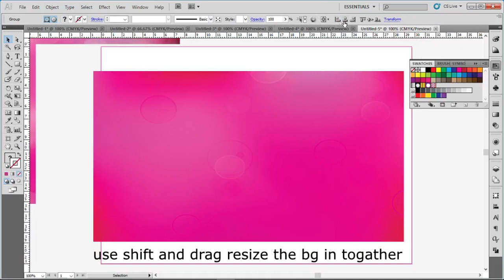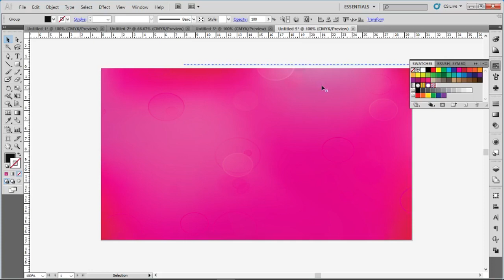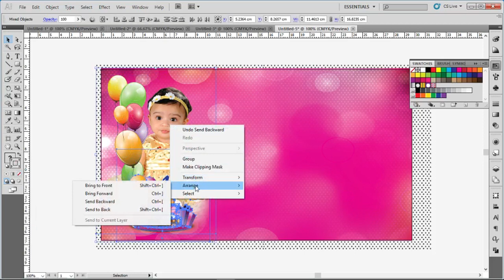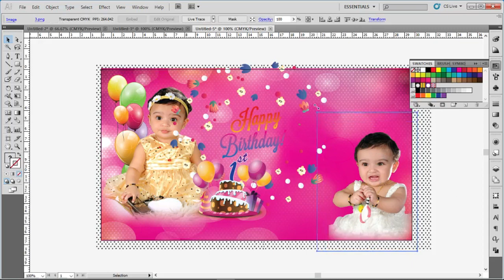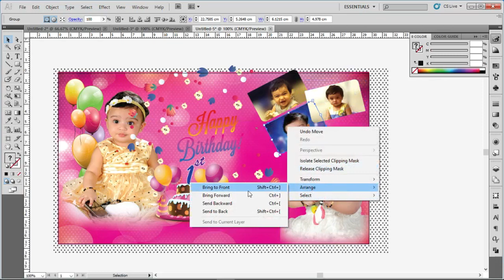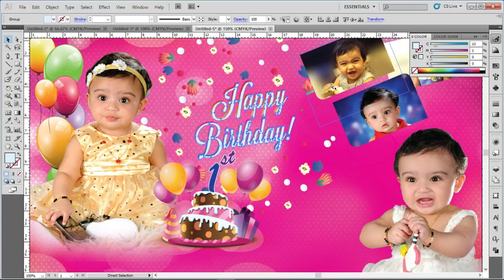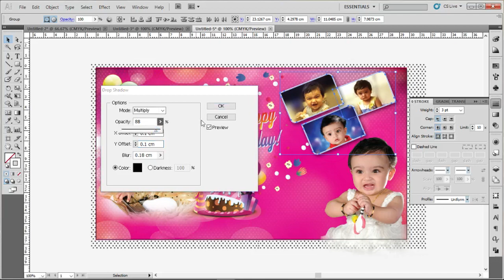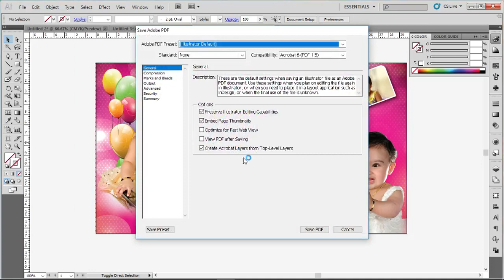Illustrator tutorials: how to design a Birthday banner easy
Find Govt. Job : Sarkari Results
Illustrator tutorials : In this Illustrator Tutorial i will show you how to create a birthday banner easy using free vector pack in illustrator.

Category
Education
License
Making a funny illustrator character.
Mockup packages.
Food packages.
Food mockup
Photoshop mockup food package.
Cosmetic mockup.

illustrator tutorials
How to make an infographic in illustrator.
Adobe illustrator
Adobe CC
Adobe tutorials
Adobe photoshop
Graphics
Designs
Making logos!
3d infographic tutorial
3D graphic in illustrator CC 2017